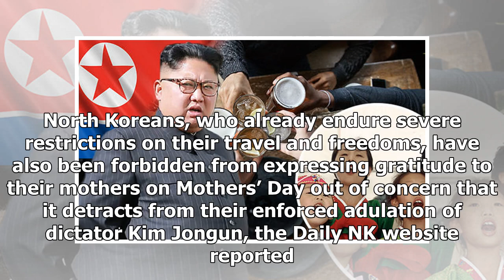Daily News - Kim jong-un ban on drinking, singing and mothers day celebration in the wake of North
Daily News - Daily News - Kim jong-un ban on drinking, singing and mothers day celebration in the wake of North Korea sanctions

North Korean leader Kim Jong Un inspects the Sungri Motor Plan  Credit  REUTERS KCNA North Korea has reportedly banned gatherings that involve drinking alcohol and singing, in new measures designed to stifle the impact of crippling international sanctions over the hermit kingdom’s ongoing missile tests. The apparent ban on fun was reported by South Korea’s National Intelligence Bureau during a closeddoor briefing to parliamentarians on Monday. “Pyongyang has devised a system whereby party organs...